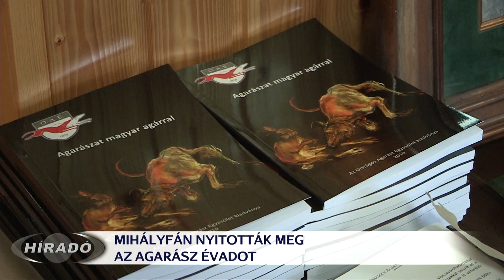Zalában nyitották az évadot az agarászok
Zalában nyitotta meg évadját az Országos Agarász Egyesület. A Türje szomszédságában fekvő Mihályfán nem csak agarakkal, hanem kopókkal, vizslákkal és solymászbemutatóval is várták a közönséget. A szombati programon elhangzott, hogy az 1835-ban alapított egyesület hazánk egyik legrégebbi civil szervezete. Becslések szerint 6-700 fő foglalkozik ma Magyarországon agarászattal, többségük tagja a hagyományőrző, ebtenyésztő és egyben vadászegyesületnek.